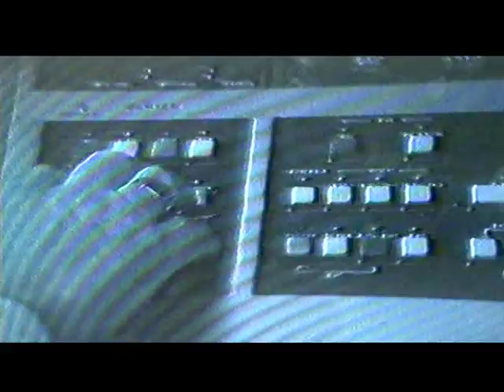Episodes From A Life – On T V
Vol  2 Episode 10
Michael Cumming: Performer, Producer, Director, Camera, Sound & Edit
Paul Brown: Voice Over
U-Matic Video/Super 8 Film. Colour. 1985